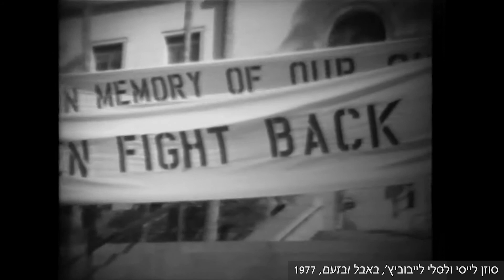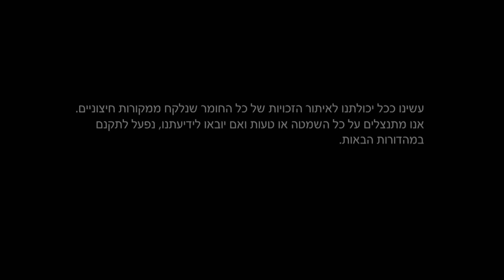8.2 How to Approach a Work of Art?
Lesson 8 of the course "Fixing the World: Feminist Art and Jewish Identity", Bar Ilan University.
Instructor: Dr. Mor Presiado